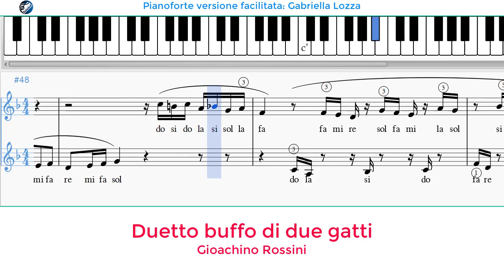Duetto buffo di due gatti - versione facilitata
Duetto buffo di due gatti - Rossini. Versione facilitata